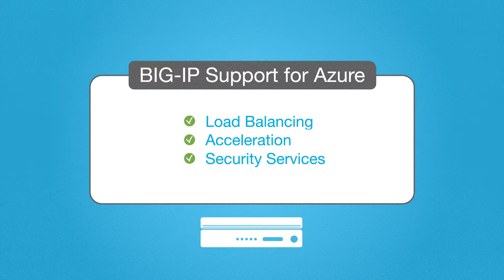F5 BIG-IP and Microsoft Azure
Cloud computing promises a bright future. A future where you are free from the constraints of hardware. A future where you can spin up and spin down applications as needs change. F5 is helping to bring this vision closer with BIG-IP support for Microsoft Azure.